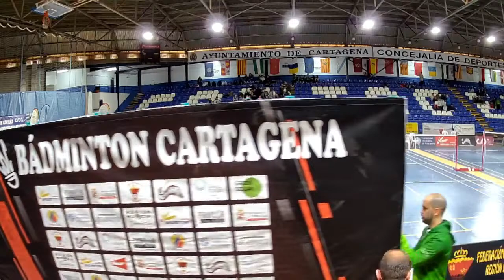PISTA 1-2 CAMPEONATO DE ESPAÑA SUB 11 Y SUB 19